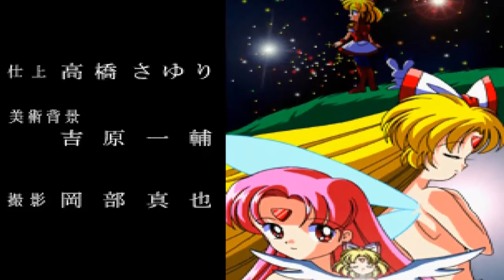Twinkle Star Sprites Sega Saturn Fixed graphics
I fixed the emulator to show the graphics better. The game still goes crazy when some players use their bomb but this time you can see what happens when the bomb is pressed with Mei and more...Its so much better but not 100%